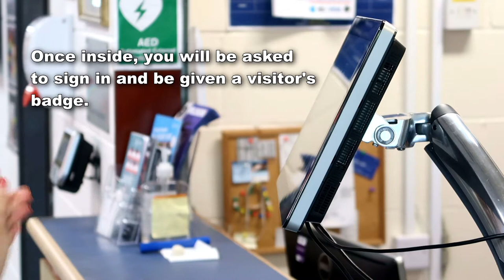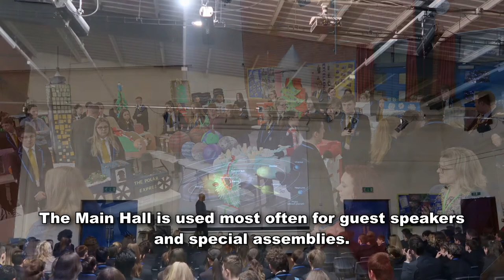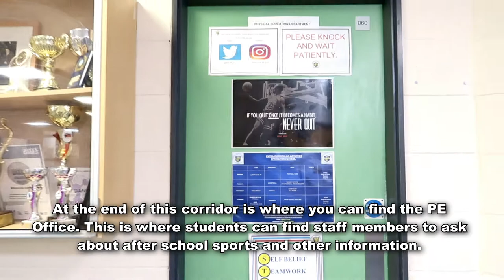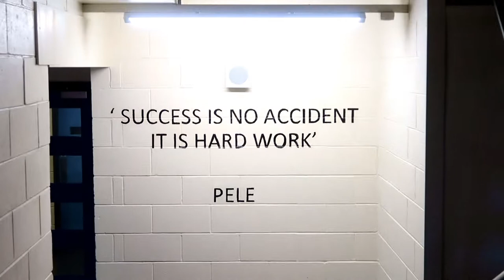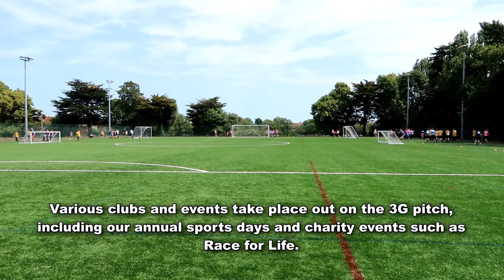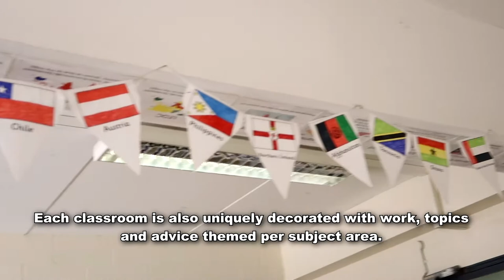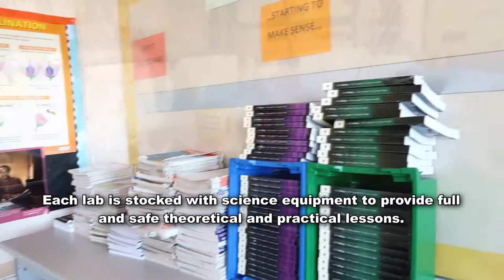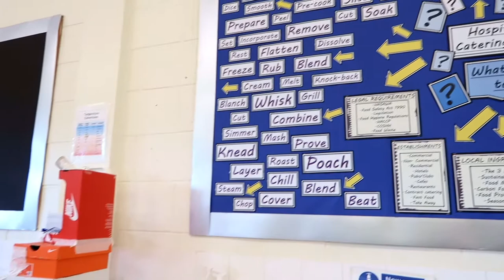Virtual Tour | Miltoncross Academy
Welcome to our Virtual Tour.
Here at Miltoncross Academy, we have a variety of amazing facilities all designed to help your children get the best education we can give them. From our computer rooms to our state of the art 4g pitch, Miltoncross has a lot to offer your child.